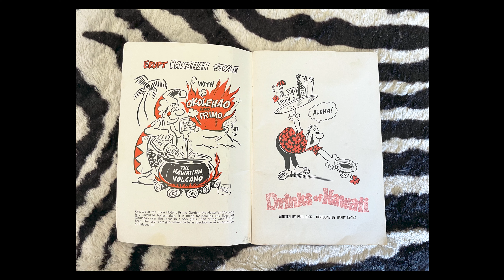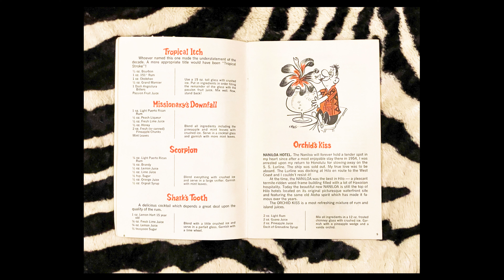LIVE from the Inferno Room in Indiana! [Orchid's Kiss]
This is the second live show that I've done and just like the last one, it was a bit of a mess. Hahaha... But we're getting better. By the fifth or sixth, I'm gonna be putting on a live show with a production quality of David Copperfield.
We filmed this during Makahiki, a tiki weekender, at the Inferno Room in Indianapolis.

This cocktail comes from the 1971 book, "Drinks of Hawaii."

To make the Orchid's Kiss:
2oz Light Rum
2oz guava juice
2oz pineapple juice
1/4oz grenadine
Shake with crushed ice and pour into a 14oz collins glass.
Garnish with an orchid and pineapple wedge.

FOLLOW Frenchy on IG: @frenchy_larouge
FOLLOW the Inferno Room on IG: @theinfernoroom
FOLLOW the Makahiki event on IG: @indymakahiki

MUSIC for this episode provided by Hi-Tide Recordings:
“Busted Tail” by Bloodshot Bill